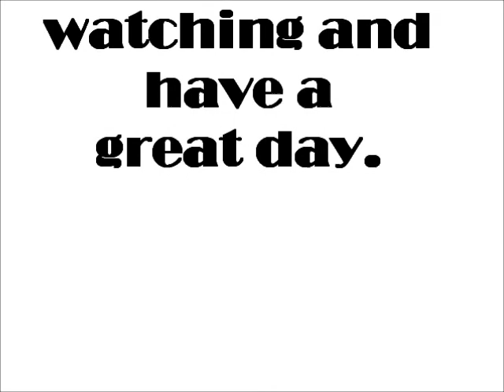Lets Play Ryder Wordy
Let's Play Ryder Wordy in the Sims 3. As the second oldest, Ryder has decided that she is going to go against her parents wishes and move out into a high rise apartment (thanks Dad) and is currently dating Jeffrey Cook. What happens in their relationship? Who would know.